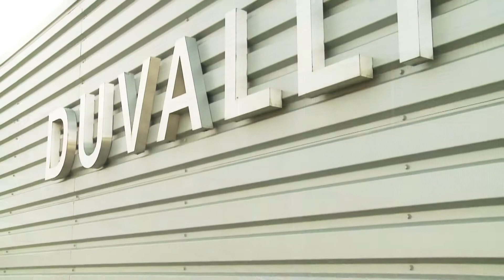Duvalli Mattress Ticking - Company presentation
Since its conception in 2001, Duvalli Mattress Ticking has been dedicated to the production of the highest quality of mattress fabrics.